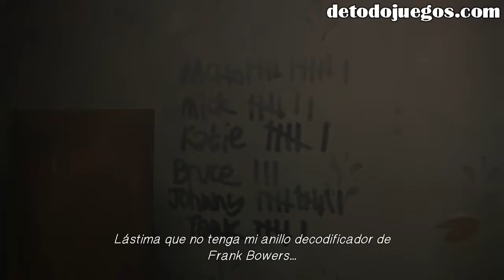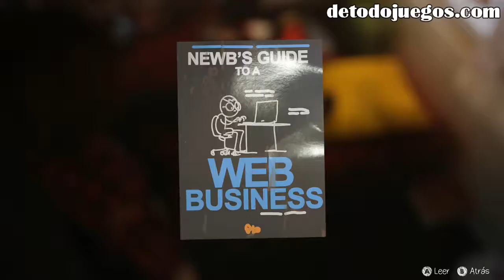Life is Strange Episodio 3: Chaos Theory - Gameplay en Español #14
Life Is Strange Episodio 3: Chaos Theory. En el tercer episodio de Life Is Strange me sentí como si estuviera dentro de una película tipo: "El Efecto Mariposa". Cada cosa que quería reparar en el pasado terminada generando terribles consecuencias en el presente.
Pasaron muchas, pero muchas cosas en la historia. Frank y su la relación con Rachel, Nathan y sus vínculos con Frank, el pasado de Chloe y cómo la muerte de su padre le cambio por completo la personalidad, el regreso de Max al pasado y todas las consecuencias de sus acciones.
Simplemente un juegazo imperdible.